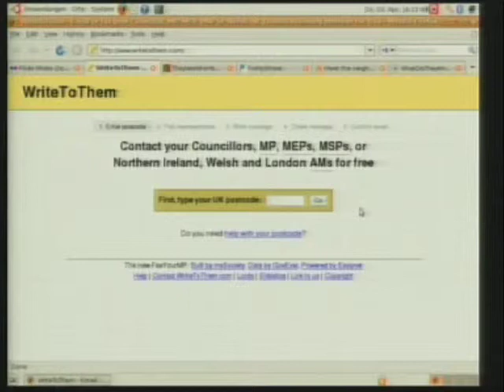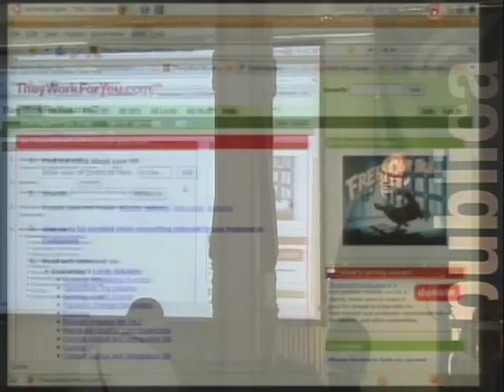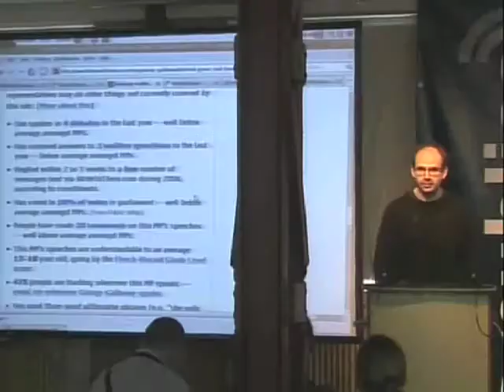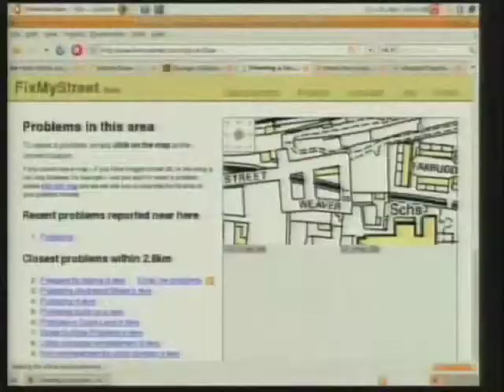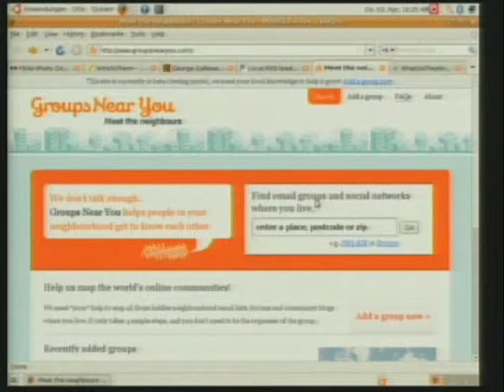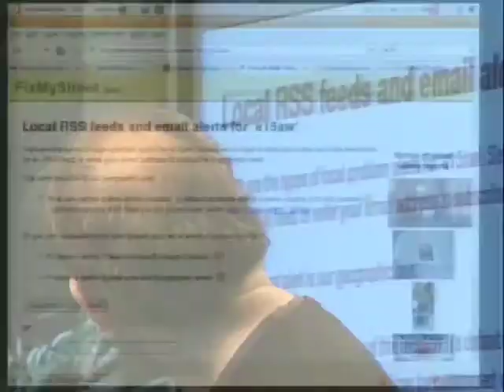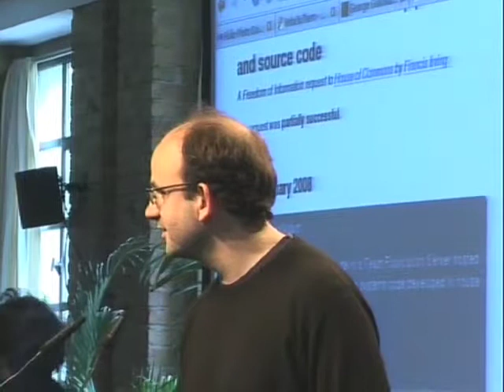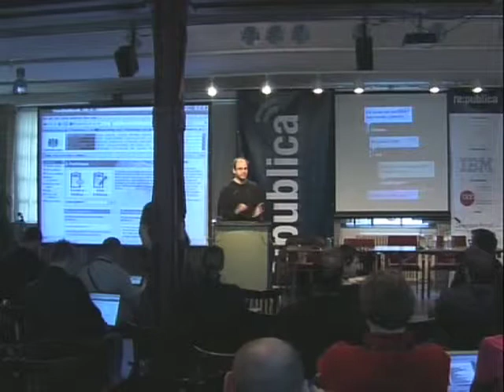Political Geeks: mySociety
Tom Steinberg, Director of the UK non profit group mySociety talks about his organisation's history running some of the best known democracy websites in the UK, and discussing ways in which information sometimes gets used and re-used in ways never intended by the people who create it.